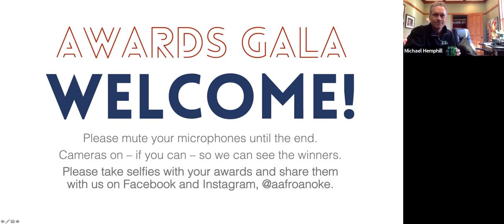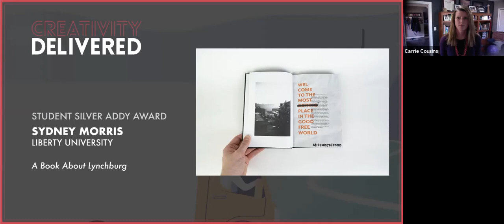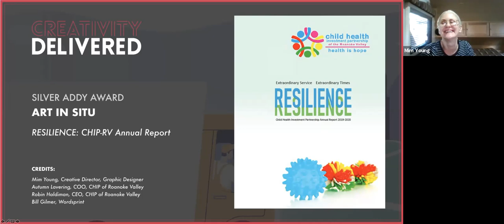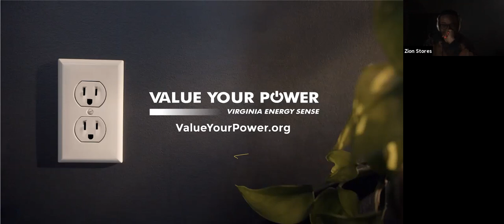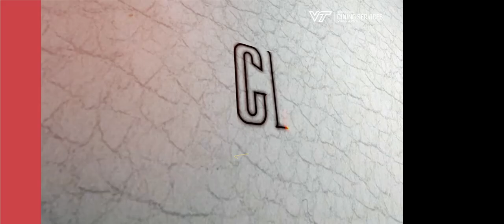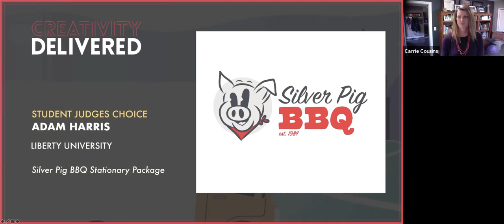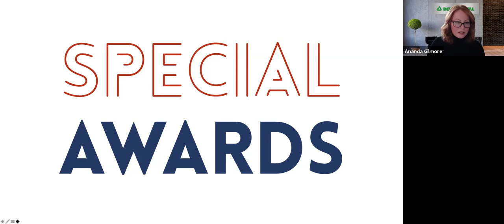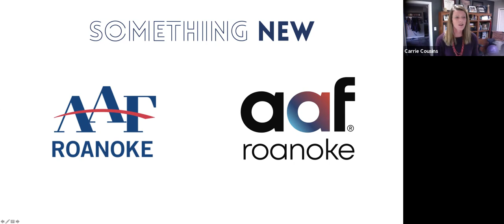Awards Gala Virtual - Feb. 25, 2021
On behalf of AAF Roanoke, we’d like to congratulate all the winners and thank everyone who entered this year.

The annual awards competition recognizes exceptional professional and student advertising created in the Roanoke and New River valleys. The American Advertising Awards honor advertising excellence in all media including online, non-traditional, print, broadcast, and out-of- home.

Winning awards at the local level are eligible to compete in the second level of competition, the District 3 American Advertising Awards, conducted in April. District winners are then eligible for entry in the National American Advertising Awards. National winners are honored at the American Advertising Awards celebration during the American Advertising Federation’s ADMERICA.